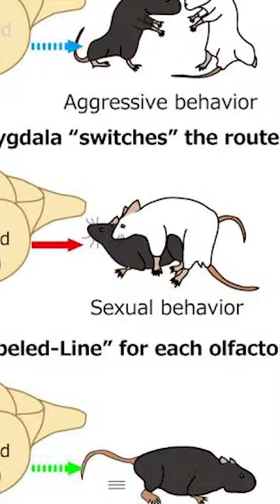The Truth About Sunbreak Insect Glaive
What Capcom SHOULD have called the insect glaive